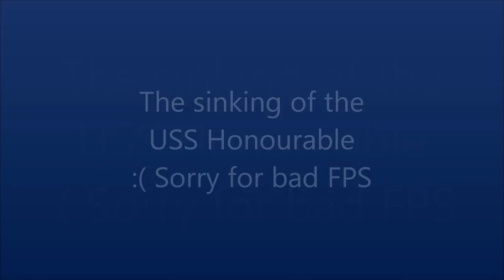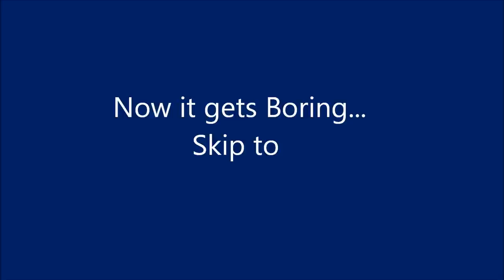Gmod! - The RMS Honourable is Sinking!!!!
Thank you Acid for making this amazing map! Sorry for the bad FPS I think the water was doing the lagging. Any way I found this map on Garrys Mod and decided to see what it was. After seeing what It was I redid the map and recorded. Sorry its not a time lapse.